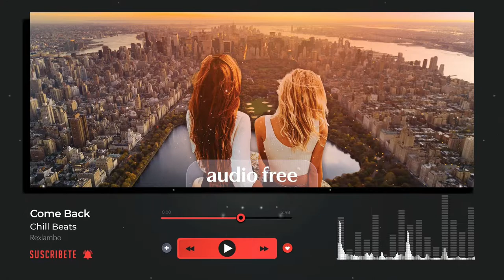🎵 Come back (EDM) - NO COPYRIGHT BACKGROUND MUSIC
🎶 (MUSIC FREE / MÚSICA GRATIS) Rexlambo - come back de Rexlambo está publicada bajo una licencia Creative Commons.